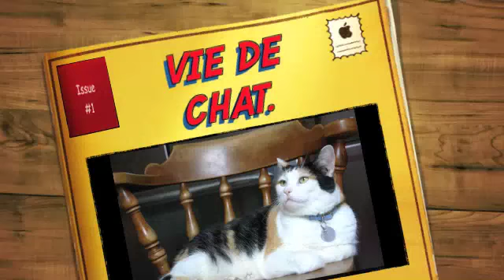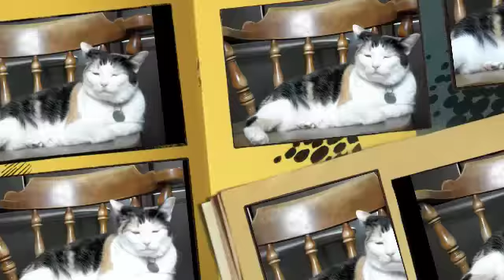Vie de Chat!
Quelle vie de chat!